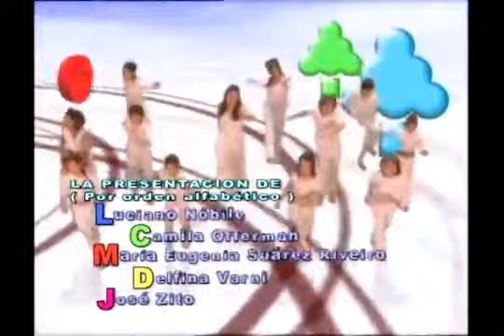Capítulo 133 Rincón de Luz